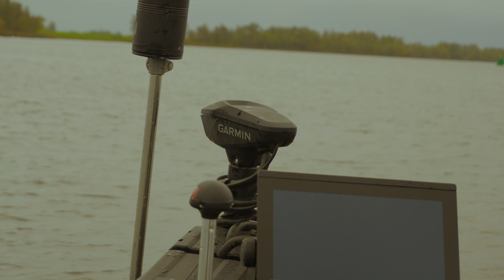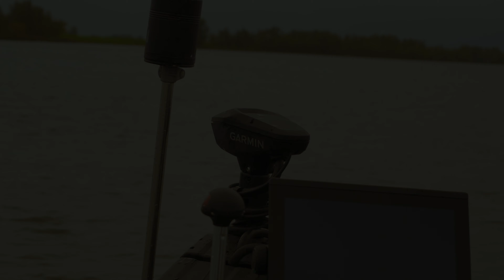JAK ŁOWIĆ OKONIE W LUTYM?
🎣🌊🌦️ Witajcie! Dziś, kolejny już raz, zapraszam Was na niezwykłą przygodę w towarzystwie ryb na wodach Holandii! 🇳🇱

➡️ Wyobraźcie sobie łódź unoszącą się na falach, przy zmiennej pogodzie, gdzie chwila słoneczna szybko może przerodzić się w ulewny deszcz. To właśnie tu, w trudnych i zmiennych warunkach, podejmujemy wyzwanie pośród przepięknych holenderskich krajobrazów. 💨🌦️

🎣 Pomimo wymagających warunków, niezmiennie skupieni na naszym celu, wyruszamy na łowisko, gotowi na zmagania z okoniowymi rekordami! 🐟💪

To nie tylko czas spędzony na łodzi, to prawdziwa wędkarska pasja, która łączy naszą ekipę w niezwykłym duchu współpracy i determinacji. Przygotujcie się na emocjonującą rywalizację, pełną pozytywnych emocji i satysfakcji z każdego złowionego okonia. To dla nas nie tylko sport, to także szansa na chwile relaksu i kontakt z naturą.

👉 Zachęcam Was do śledzenia naszych przygód na wodach i odkrywania piękna holenderskich krajobrazów wraz z nami. Jeśli chcecie przeżyć to na własnej skórze, zapraszam do kontaktu!